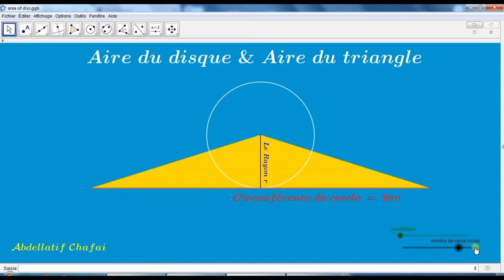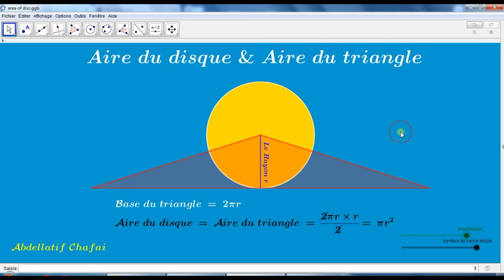GeoGebra : Area of a disc - Aire d'un disque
Aire d'un disque sous GeoGebra : Découverte.